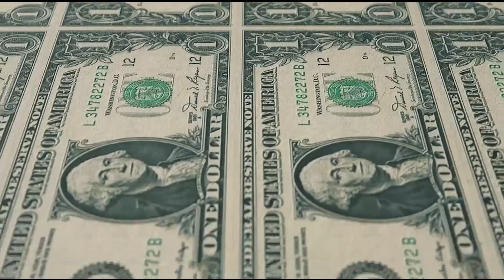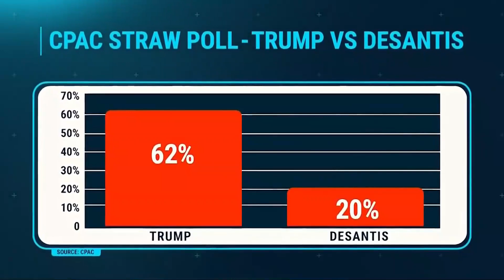Ron DeSantis Is Throwing Away His Chance to Be President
From 19FortyFive.com - Time’s not on DeSantis’ side. He’s about to lose the hearts-and-minds of most Republican voters if he can’t figure out how to appeal to them beyond the policy level and in a visceral way. Trump knows how to do this and that’s why he’s winning. DeSantis needs to punch back. Now.

Ron DeSantis Gives One Snoozer of a Speech

I’ve said it before in these pages and I’ll say it again: my state’s governor, Ron DeSantis, will be the best presidential candidate the Republican Party has run since Ronald Reagan himself walked the Earth.

Ron DeSantis: What Is He Doing?

Sadly, DeSantis is increasingly proving that he is not yet ready for primetime. After being called a pedophile by former President Donald Trump—the man who used to pal around with Jeffrey Epstein—DeSantis gave this milquetoast response that sent even his biggest fans like me yearning for the days in 2016, when the Republicans fielded the unconventional (though fiery) Donald Trump, who would never have tolerated such awful smears said about him in public.

DeSantis said he’d never criticize a fellow Republican to the groomer accusations. Yawn! Talk about not getting it. Because that’s precisely what he’s going to have to do if he intends to wrest control of the Republican Party from the firm grip of Donald J. Trump.

The Trials of Donald Trump

Donald Trump revealed over his social media platform, Truth Social, that he was set to be indicted for charges in a Manhattan court. The charges are clearly political (as even the former legal adviser to Michael Cohen, Trump’s longtime lawyer-turned-criminal, has said) as they are derived from seven-year-old accusations that Trump misused funds to pay off a pornographic film star, Stormy Daniels, to stay quiet about a one-night stand the two supposedly had in Lake Tahoe fifteen years ago.

It’s a misdemeanor charge. Not a felony. The charge in question carries a maximum sentence of four years (which Trump is unlikely to get, even if the grand jury is stacked against him).

Trump is making political hay out of the pending indictment because he fully understands that it will swing the GOP’s base of voters—even those who may be favoring DeSantis, should the Florida governor opt to run—solidly into Trump’s camp. Trump has been campaigning as the tribune to the ordinary people; an avenging angel who will “own the Libs” at all times. While many Republican voters have grown tired of his bombastic schtick, especially after the terrible events of January 6, the fact remains that Republicans are especially sensitive to the image of political persecution at the hands of overzealous Democratic Party officials.